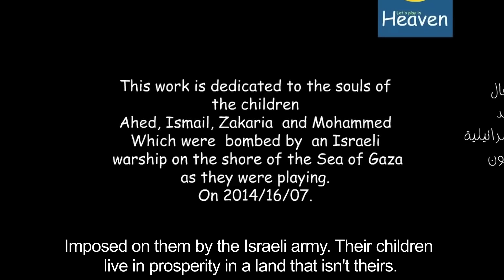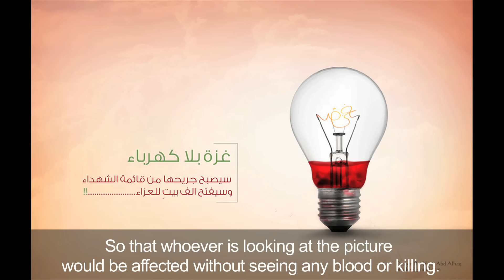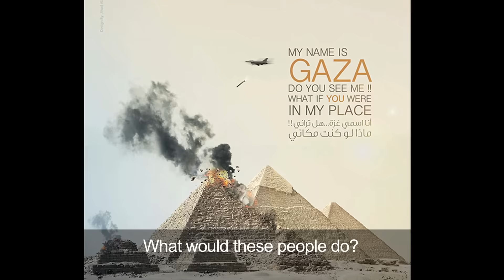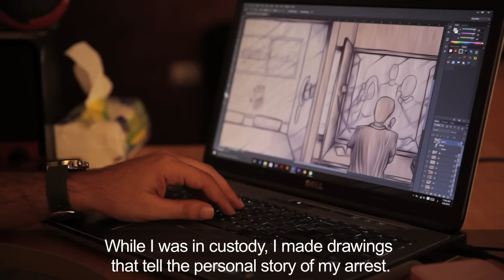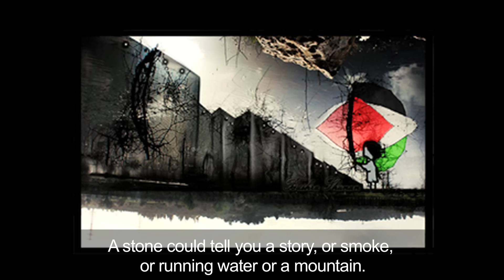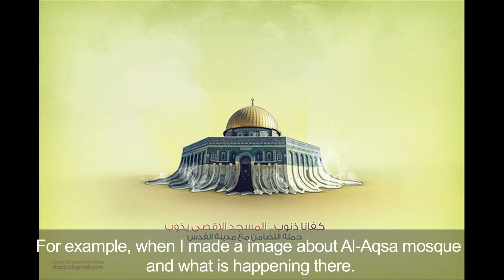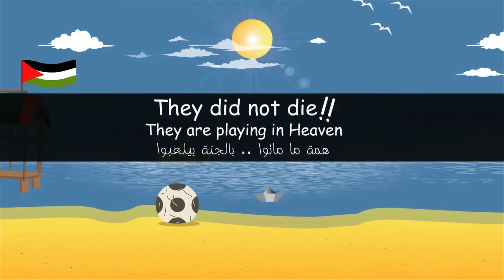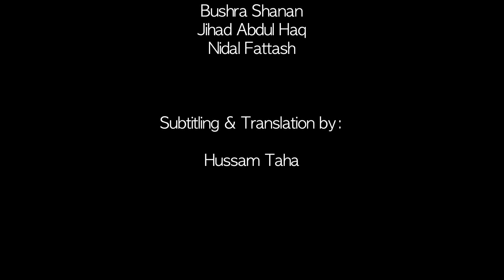Palestinian artists answer Israel's Gaza war propaganda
Poignant cartoon pays tribute to boys murdered while playing football.